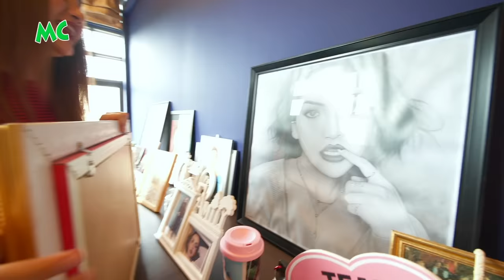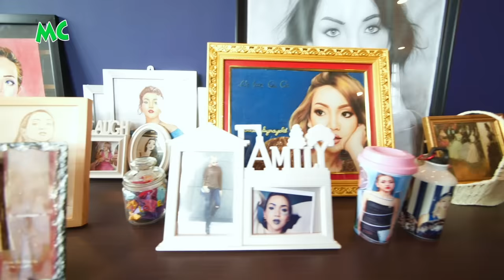ချီချီ ရဲ့ ခမ်းနားဆုံး ကမ္ဘာလေးထဲ သွားလည်ကြရအောင်..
"အိမ်မှာ သပ်သပ်ရပ်ရပ်လေး ရှိနေတာက ကိုယ့်စိတ်ကိုယ် အရမ်း Relaxing ဖြစ်စေတယ်လို့ ခံစားရတယ်။ စိတ်ကို ပိုပြီး Motivation ဖြစ်စေတယ်။ နေခြည်သည် နေခြည့် ရဲ့ ကမ္ဘာလေးထဲမှာ အရမ်းပျော်နေပါတယ်" လို့ပြောလာတဲ့ Beauty Blogger ချီချီ ရဲ့ ကမ္ဘာငယ်လေး...

@MyanmarCelebrity Update: Well-known Beauty Blogger, Nay Chi Oo opens door NayChiOo နေခြည်ဦး MyanmarBeautyBlogger MyanmarActress မြန်မာသရုပ်ဆောင် MyanmarCelebrityOpenDoor MyanmarCelebrityHome MyanmarCelebrityLifestyle